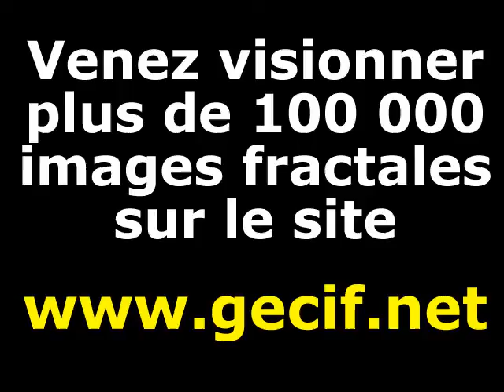Zoom dans l'ensemble de Mandelbrot